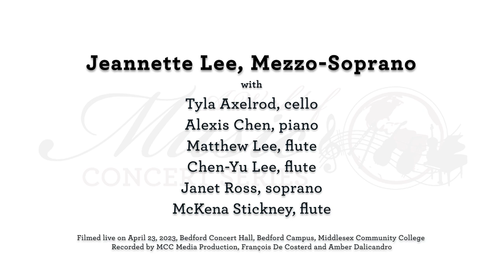A WORLD OF MUSIC CONCERT SERIES - Jeannette Lee - April 23, 2023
Middlesex Community College Sunday, April 23, 2023                  Concert Hall  3:00 pm                     Bedford Campus

Jeannette Lee, Mezzo-Soprano
with
Tyla Axelrod, cello
Alexis Chen, piano
Matthew Lee, flute
Chen-Yu Lee, flute
Janet Ross, soprano
McKena Stickney, flute

All works are by Johann Sebastian Bach (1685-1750)

Ich habe genug from the cantata Ich habe genug, BWV 82
Jeannette Lee, mezzo-soprano
Matthew Lee, flute
Tyla Axelrod, cello
Alexis Chen, piano
02:15

Sarabande from Partita in A Minor for solo flute, BWV 1013
Chen-Yu Lee, flute
09:40

Aus Liebe will mein Heiland sterben from St. Matthew Passion, BWV 244
Janet Ross, soprano
Matthew Lee, flute
Chen-Yu Lee, flute
McKena Stickney, flute
15:16

Overture from Partita in D Major for keyboard, BWV 828
Alexis Chen, piano
21:12
Courante from Partita in D Major for keyboard, BWV 828
Alexis Chen, piano
28:20

Ei! Wie schmeckt der Coffee from Coffee Cantata, BWV 211
Janet Ross, soprano
Matthew Lee, flute
Tyla Axelrod, cello
Alexis Chen, piano
33:00

Allemande from Cello Suite No. 3 in C Major, BWV 1009
Tyla Axelrod, cello
38:30

Esurientes implevit bonis from Magnificat, BWV 243
Jeannette Lee, mezzo-soprano
Matthew Lee, flute
McKena Stickney, flute
Alexis Chen, piano
42:35